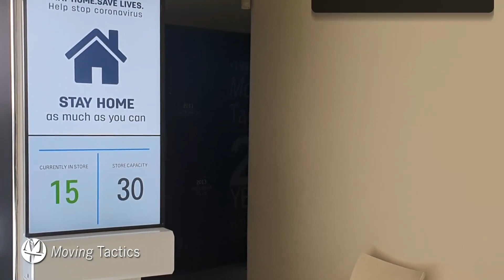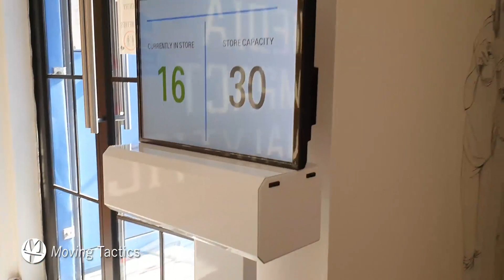Digital Signage - Covid19 All-In-One Solution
Moving Tactics has launched a locally developed people counting technology that is specifically suited to the SA market.
With the spread of COVID-19, several experts predict that we will need to social distance until 2022, the 2-metre social distancing rule may very well become part of the ‘new normal’. As a result, retailers are demanding solutions that will provide an effective and reliable method of counting the number of customers in their stores at any given time